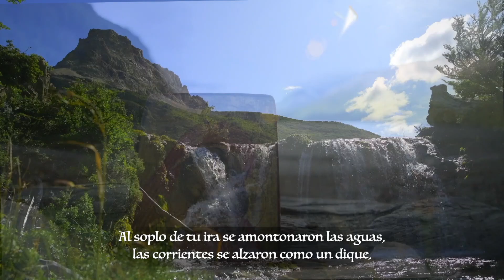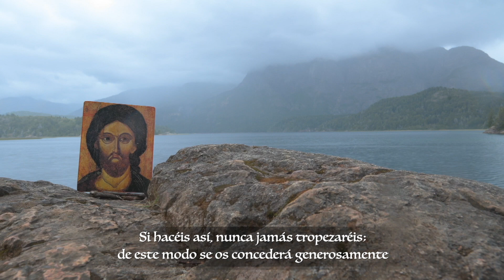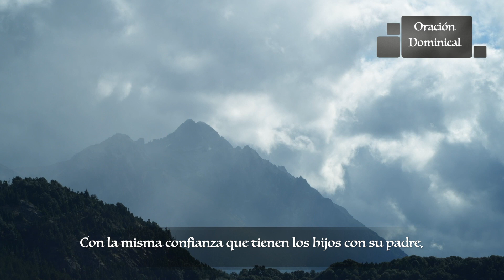Laudes - Sábado XVII Semana Del Tiempo Ordinario